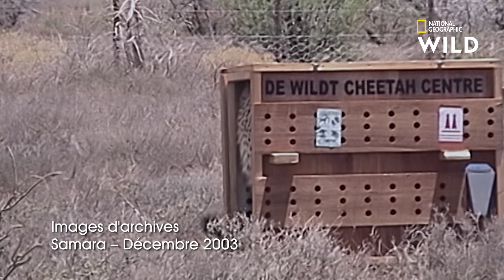Remise en liberté d'un guépard miraculé après un an de soins et d'observation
Cette femelle guépard a été chassée, blessée et vendue, avant d'être secourue par le De Wildt Cheetah and Wildlife Trust.